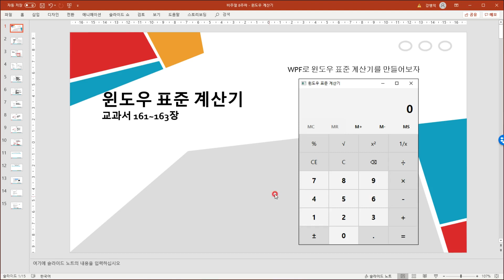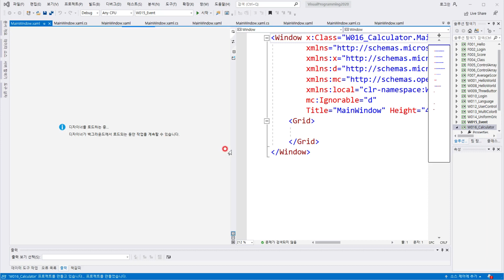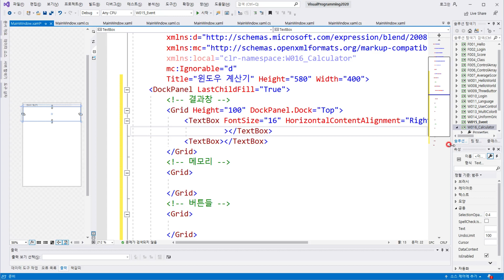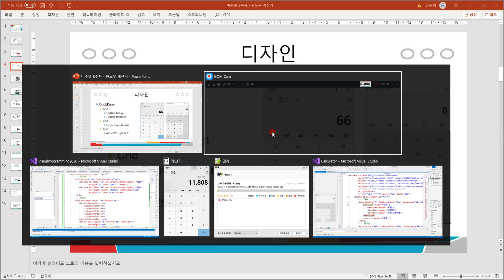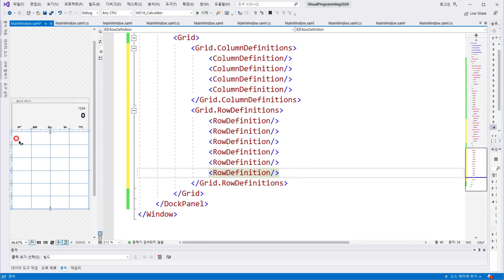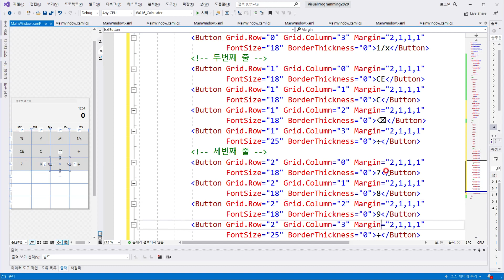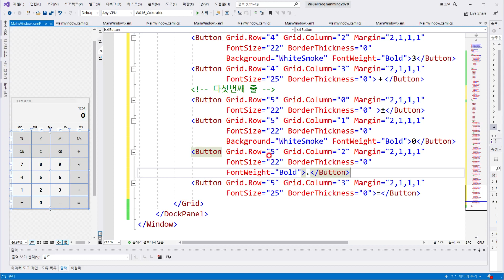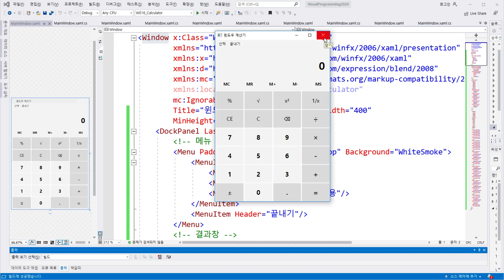C# WPF로 만드는 윈도우 계산기(디자인) - W009 Calculator(Design)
C# WPF #9 Windows Calculator(Design), Design with XAML